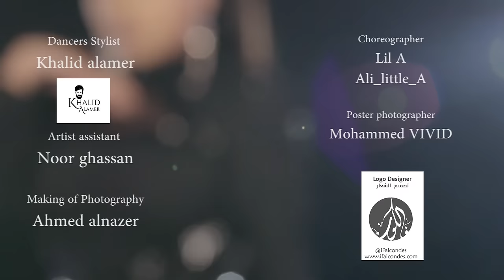حنان رضا - لف ودور (فيديو كليب حصري) | 2016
Hanan Redha - Lef w Dour (Exclusive Music Video) I 2016

كلمات و ألحان: عبدالعزيز العبكل
توزيع: سيروس
مكساج: جاسم محمد
تسجيل صوت: Seeroos Studio
إدارة أعمال الفنانة حنان رضا: عبدالله عدنان 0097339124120
إخراج: حنان رضا